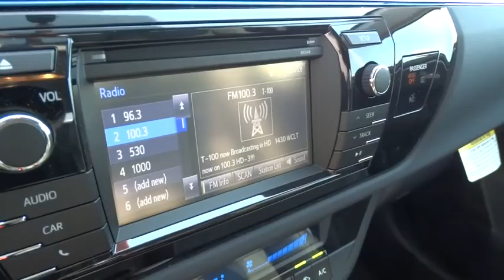2015 Toyota Corolla For Sale Columbus, Zanesville, Newark, OH Coughlin Toyota NT13751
2015 Toyota Corolla
Coughlin Toyota serving Columbus, Zanesville, Lancaster, Newark Ohio
2015 Toyota Corolla  - Stock#: NT13751 - VIN#: 2T1BURHE0FC405114

Coughlin Toyota
2360 Hebron Road

All New Coughlin Toyota's come with Toyota Care---Coughlin Toyota is devoted to safety and dependability, and proper vehicle maintenance is important to both. That's why we include a no cost maintenance plan with the purchase or lease of every new Toyota for 2 years or 25,000 miles, whichever comes first. 24-hour roadside assistance is also included for 2 years, regardless of mileage.  Please call or e-mail first for the best and quickest information. to see more of this store